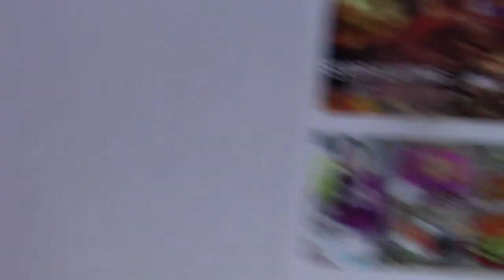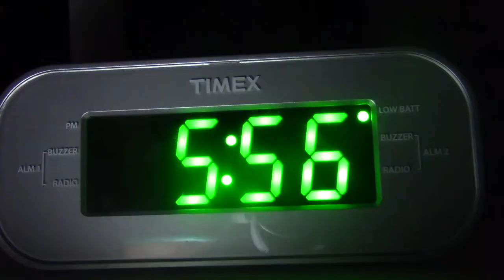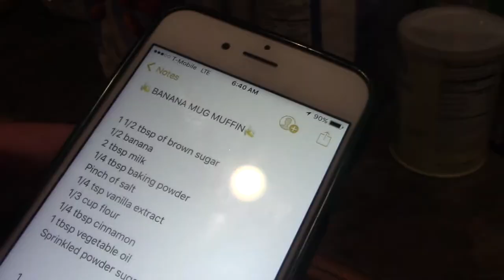NO FOOD IN MY HOUSE | Itz Libby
I'm sorry if I'm inconsistent with posting but I have a lot going on in my life :) so please bare with me! I'm a 14 year old american girl who films, plays soccer, referees, goes to school, and does her chores (like a good girl lol). So yeah, that's basically all you have to know about me!!